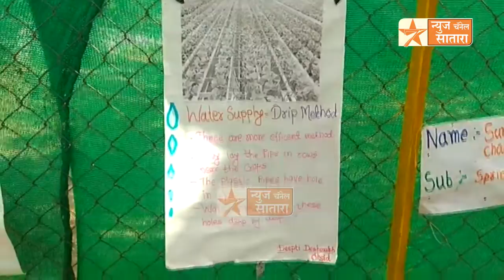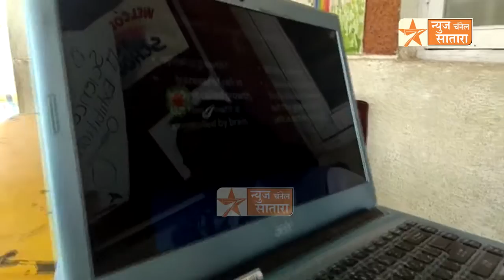ब्लॉसम स्कुल साताराच्या विद्यार्थ्याचे विज्ञान, आरोग्य, शेती, उदयोग विषयी अनोखे प्रदर्शन.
Blossom School Satara Satyarti's unique performance on science, health, agriculture, industry.
ब्लॉसम स्कुल साताराच्या विद्यार्थ्याचे विज्ञान, आरोग्य, शेती, उदयोग, वातुक दळणवळणाविषयी अनोखे प्रदर्शन.